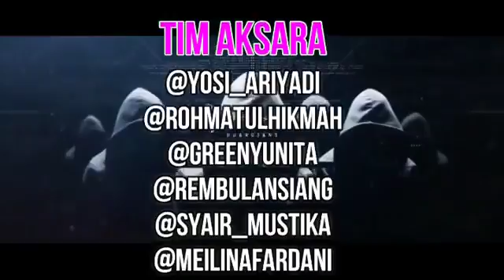Batle Musikalisasi Puisi Melodius Aksara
Battle Musikalisasi kedua, materi puisi diambil dari buku kumpulan puisi "Di Beranda Rumahku" Karya Yunita Tresnawati